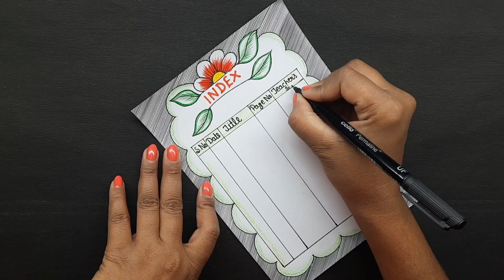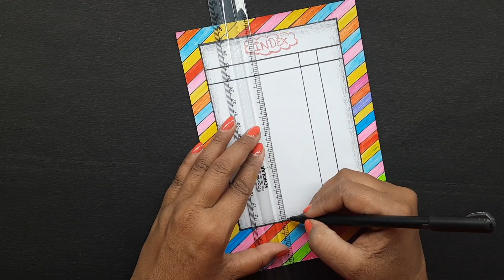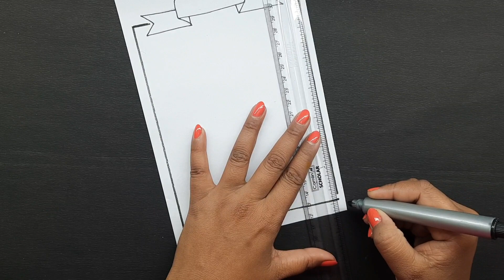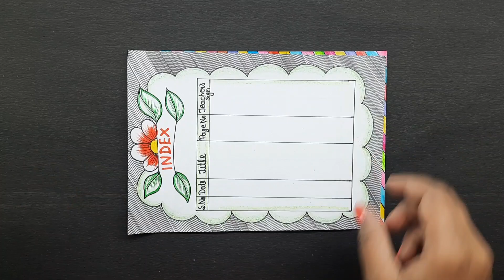3 Index border design/index page designs/index designs for projects/index designs ideas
3 Index border design/index page designs/index designs for projects/index designs ideas

Hello Friends...
In this video we will show you easy and attractive  border ideas/corner Border for your project file and School Assignment.

I am using color sketch pens, Black marker pen ,pencil and White paper.